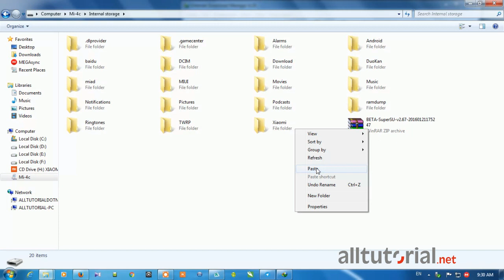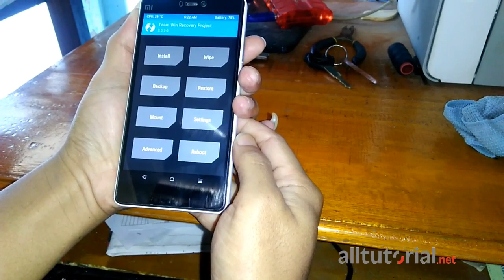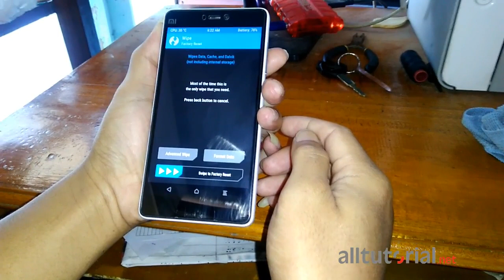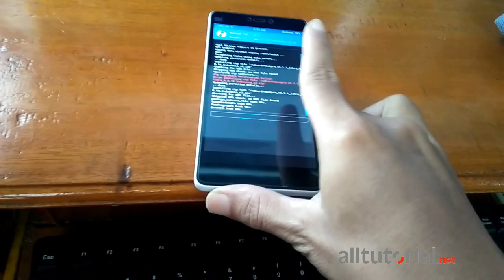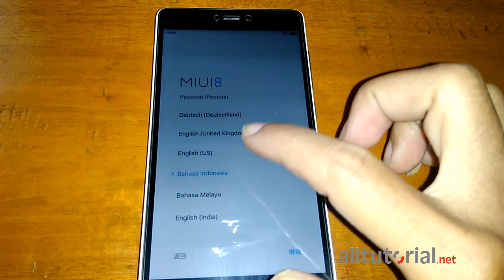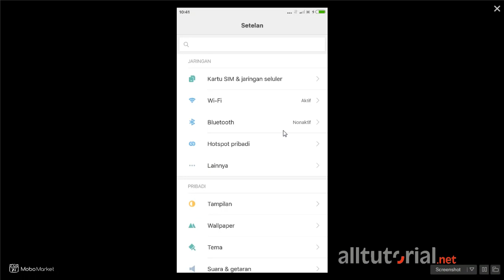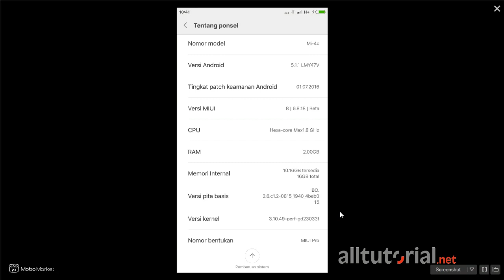Cara Flash Xiaomi Mi4c ROM Global bahasa Indonesia plus Playstore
Untuk Flash Xiaomi Mi4c dengan Rom Global berbahasa Indonesia dan ada Playstore-nya ada dua syarat.

1. Xiaomi Mi4c sudah unlock bootloader
2. Xiaomi Mi4c sudah root dan install TWRP

Sedangkan ROM Global Xiaomi Mi4c bisa kunjungi link berikut ini